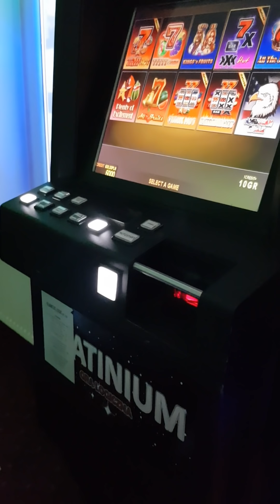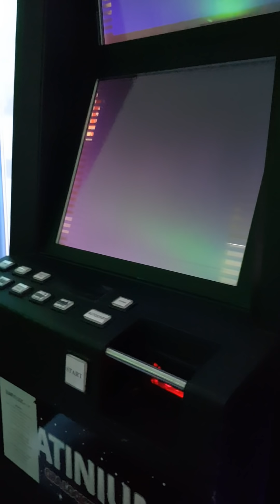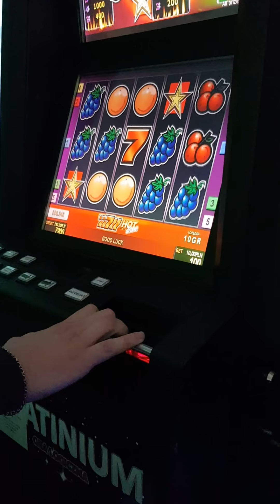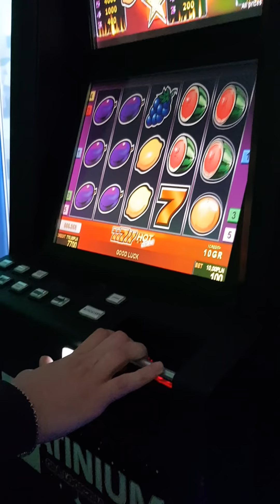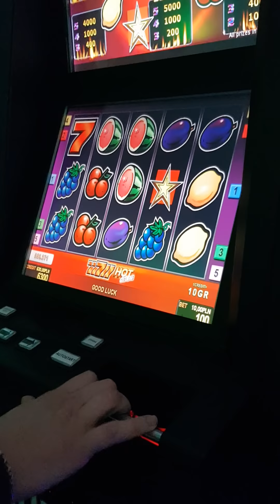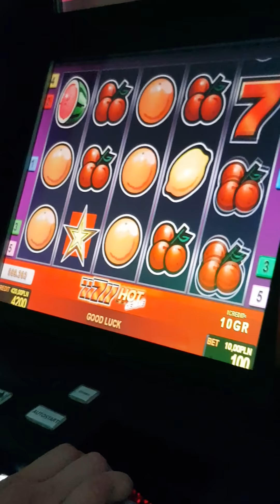Jak w 7 minut stracić 1000 złotych. Część 1.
Film instruktażowy jak przepuścić 1000 złotych w kilka minut. Pamiętaj na maszynach nigdy się nie dorobisz :)